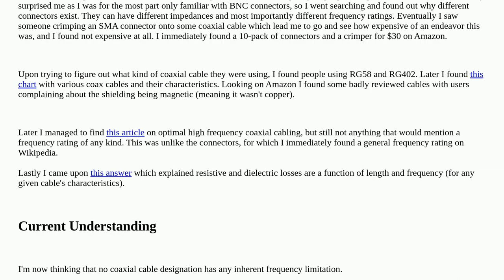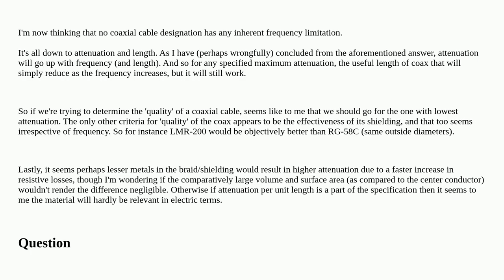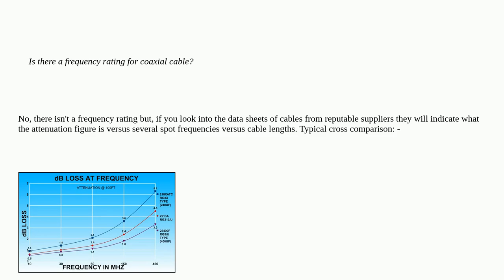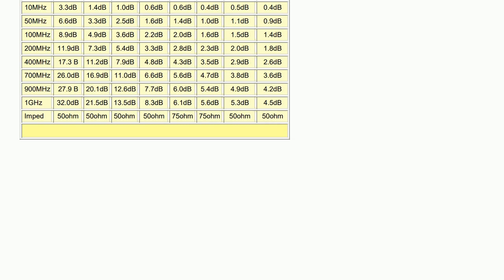Electronics: Coaxial quality and frequency rating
Coaxial quality and frequency rating

A special thanks goes out to the community

  rf wiring frequency coax coaxial